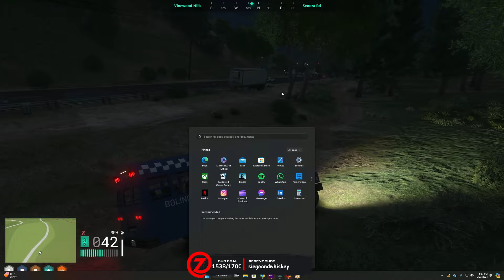Chang Gang, BBMC, & Hydra break the boys out of Jail | NoPixel 4.0